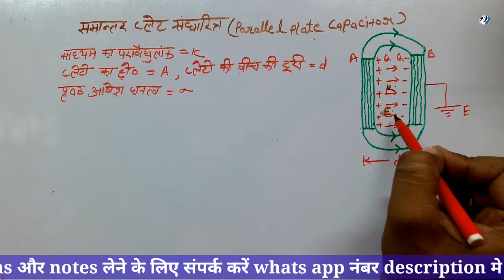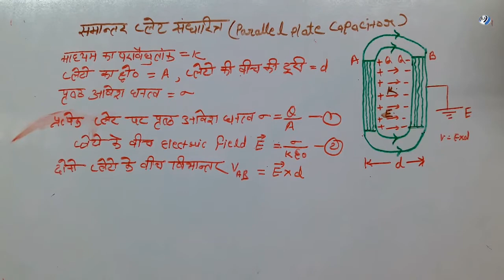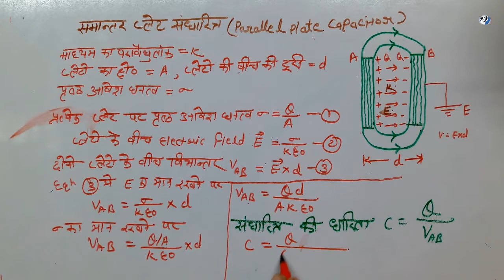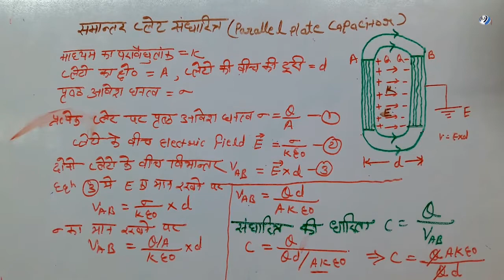समांतर प्लेट संधारित्र का व्यंजक | Derivation of parallel plate capacitor class 12 , physics